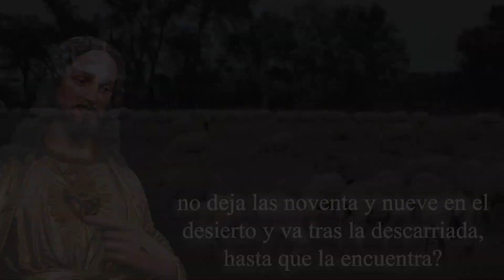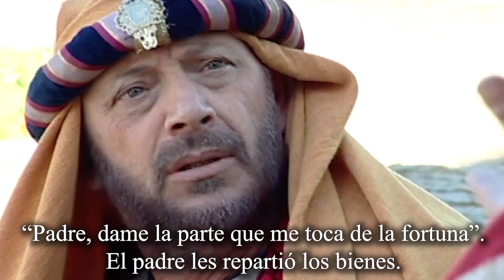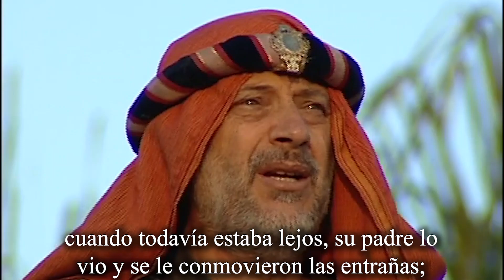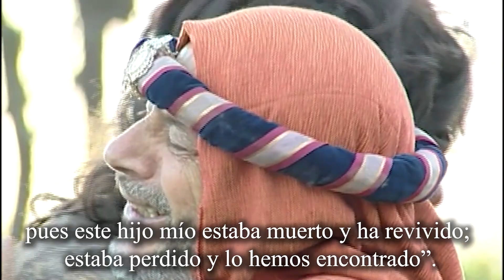Evangelio del Domingo XXIV (Homilía del 15 de septiembre 2019)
El Hijo Pródigo
Homilía del XXIV Domingo del tiempo ordinario, 15 de septiembre 2019. “Habrá más alegría  en el cielo por un pecador que se convierta”. (Lc 15, 1-32). Por el P. Gonzalo Raymundo, EP.